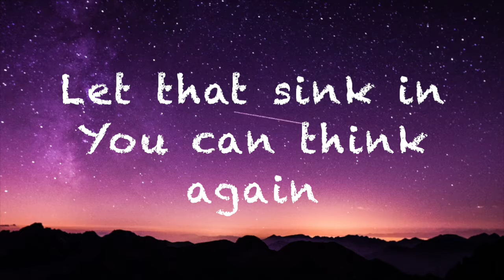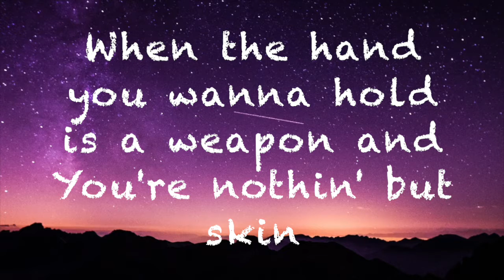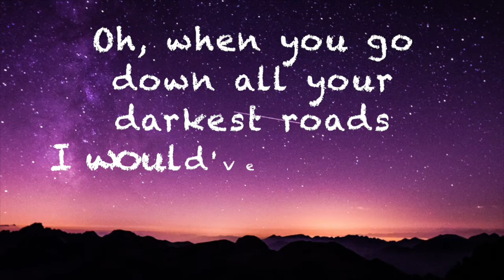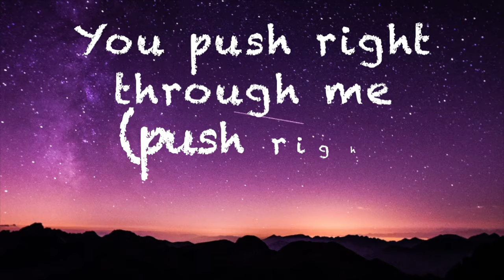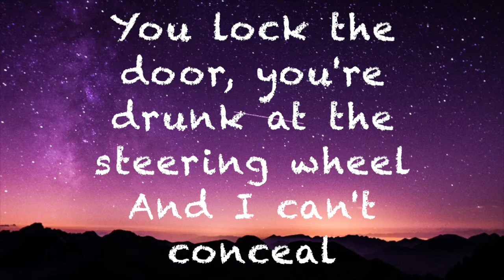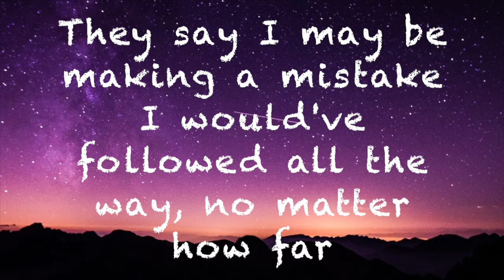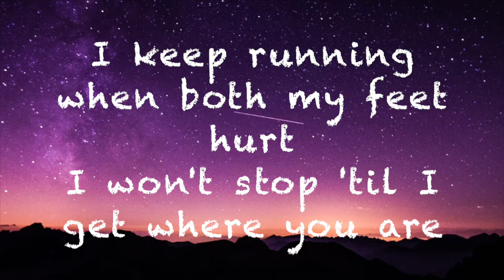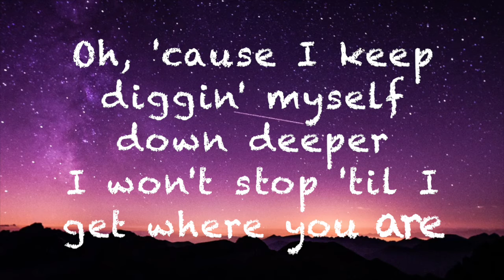Graveyard - Halsey (Lyric Video)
Graveyard - Halsey (Lyrics)

If you would like to inquire about being a partnered channel on Cool Lyrics :

One of our representatives from Cool Lyrics will be in contact with you to discuss your inquire. Our representatives may take from one Business Day to one week.